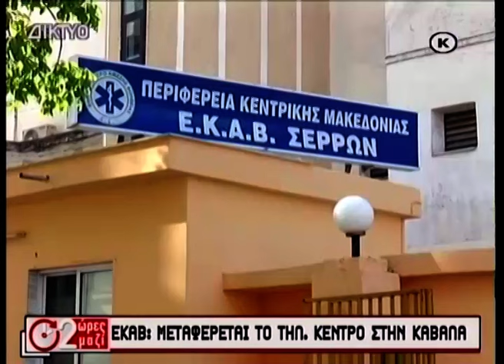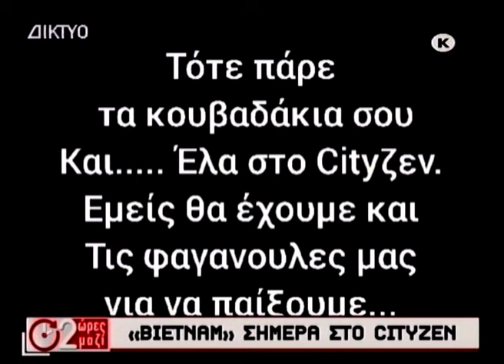2 Ώρες Μαζί 07 03 2024